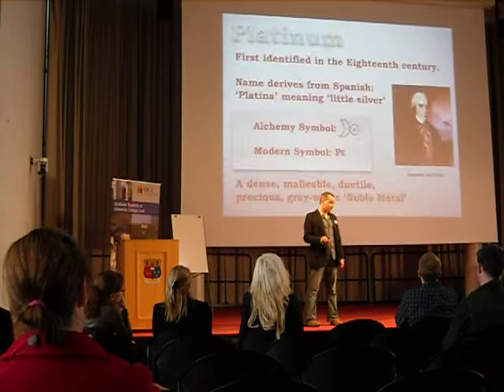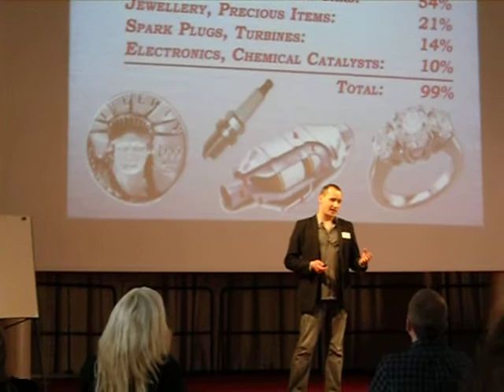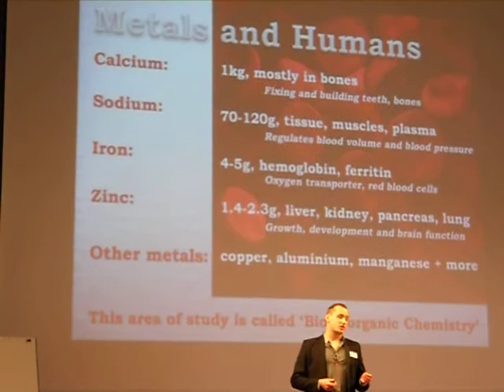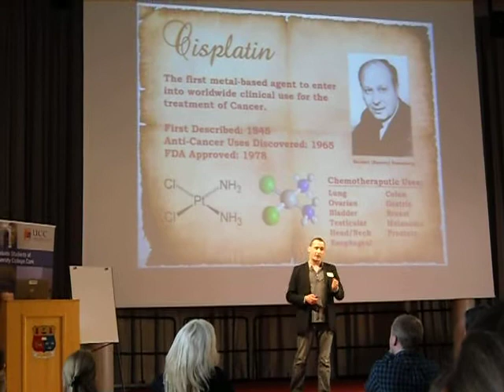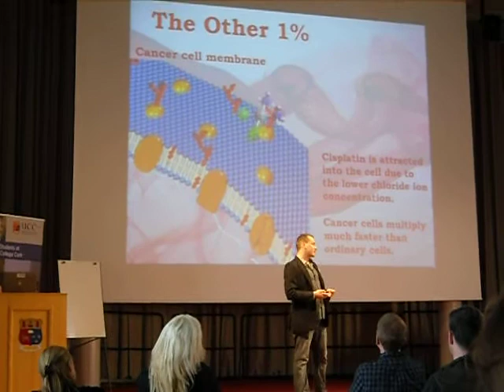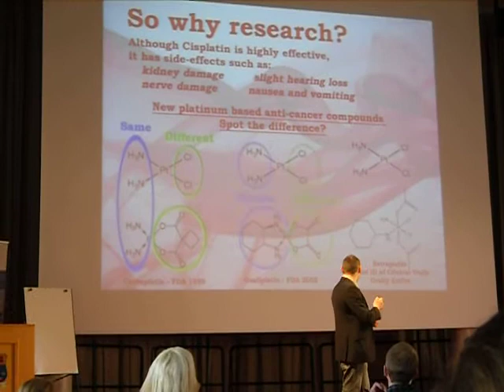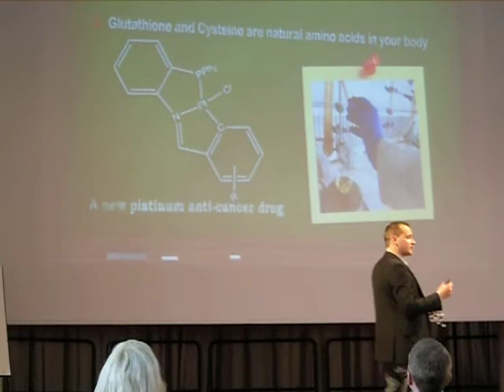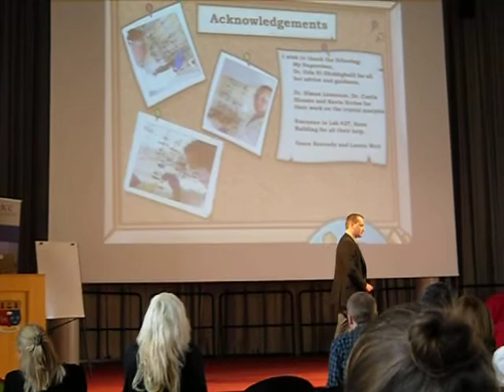Doctoral Showcase UCC 2011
John,s winning presentation at the Doctoral showcase at UCC 21st June 2011